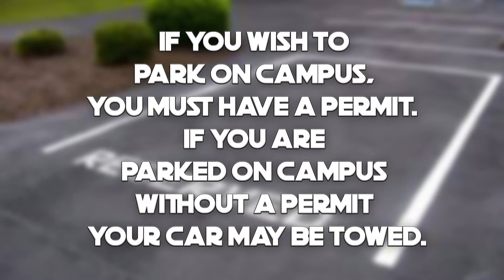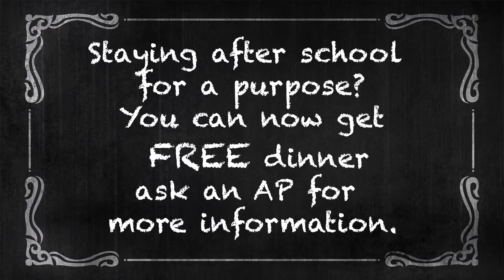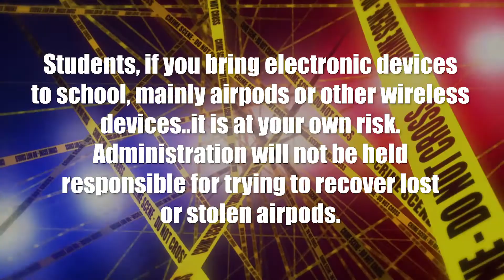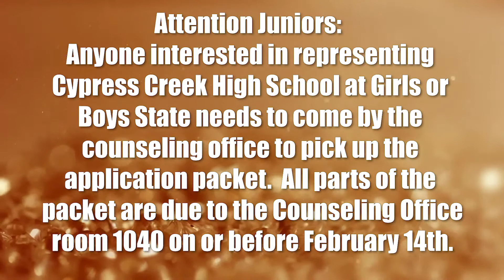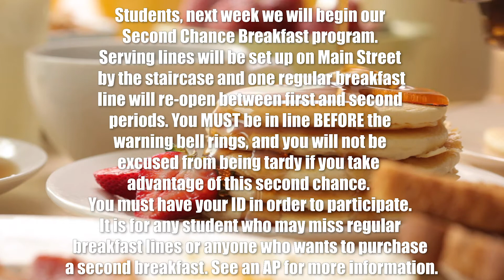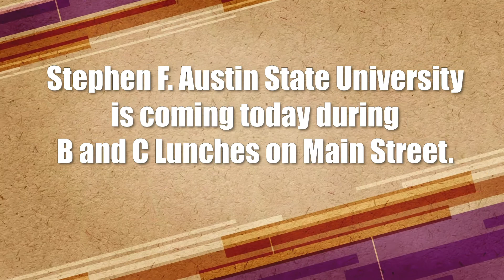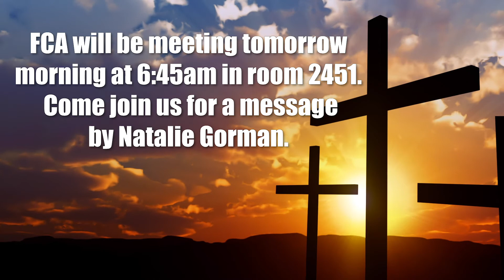02 11 20